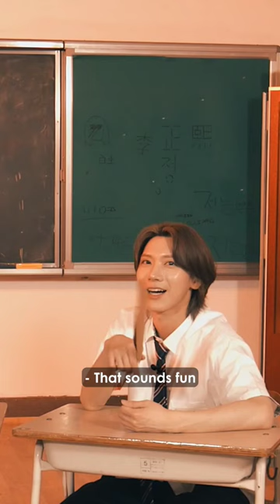Ten's luckiest fan😂😂